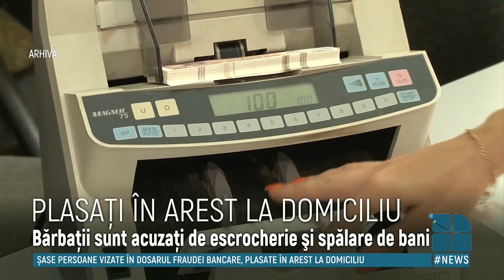Șase persoane vizate în dosarul fraudei bancare, eliberate din izolator şi plasate în arest